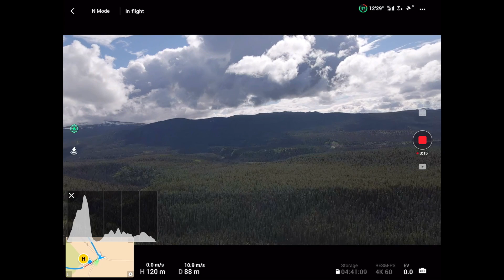DJI Mavic Air 2 Mid June Flight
We still have snow in the hills but most of it has melted here in the City of Whitehorse, were the temp has warmed up to about +16C today. Looks like spring is finally here in the Yukon on this cloudy day.

We sent up the DJI Mavic Air 2 drone to fly the area and see what sites we can see from high above.

The DJI Mavic Air was setup to record at 4K 60fps with a ND4 filter on the camera.